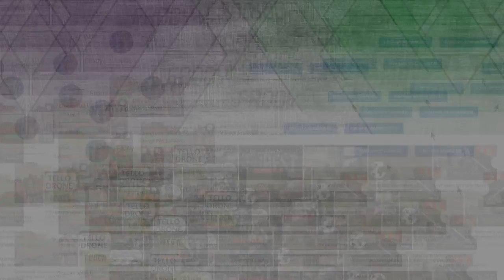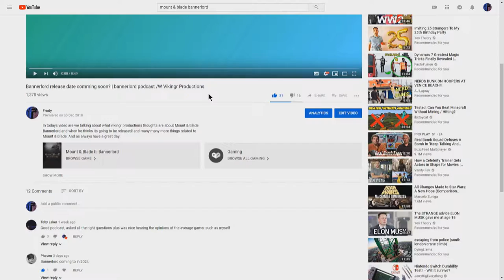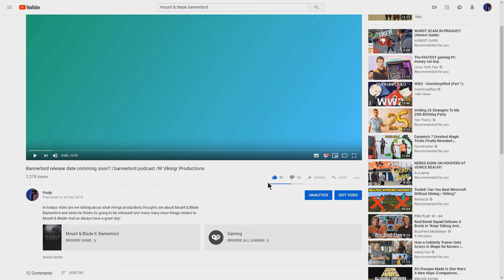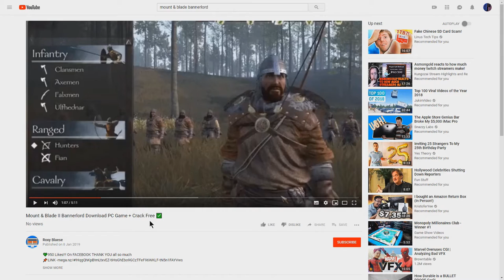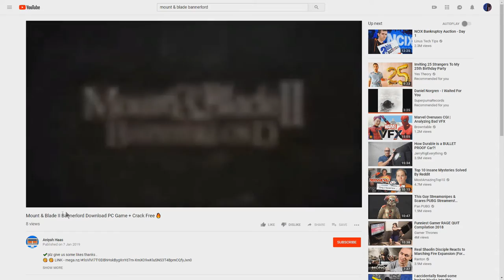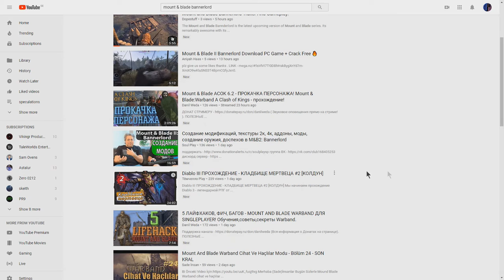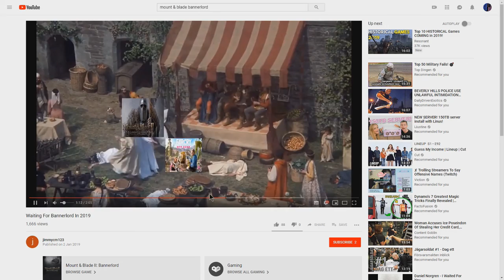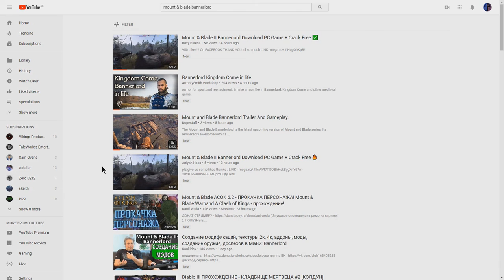Missleading content with bannerlord??! | bannerlord podcast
in todays video are we talking about what Bannerlord have done with the community and the youtube platform it self. i hope you will have a great day!